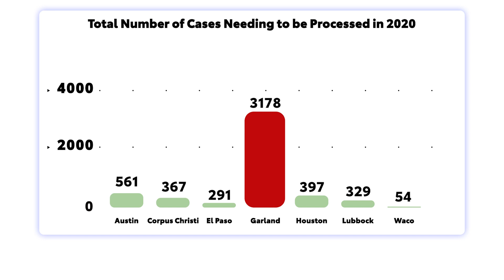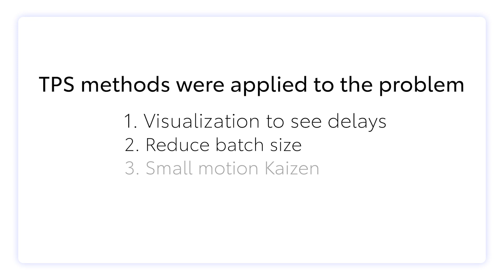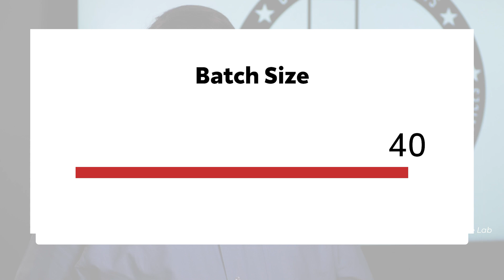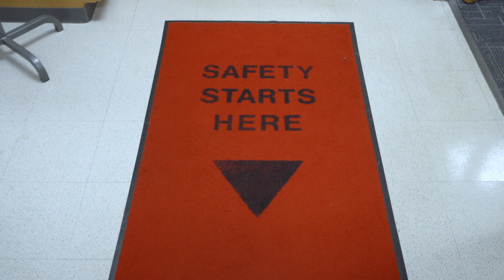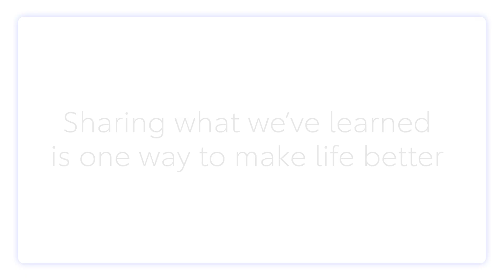TSSC - Department of Public Safety – Blood Toxicology Lab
See how Toyota TSSC partnered with Garland, Texas Department of Public Safety to increase output at the Garland Crime lab to meet the thirty day state mandate for blood alcohol analysis.